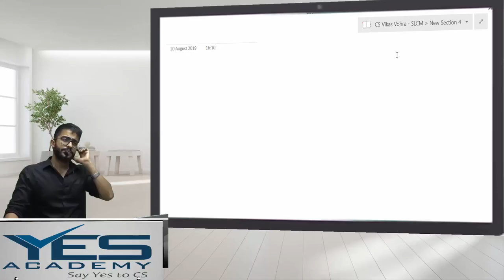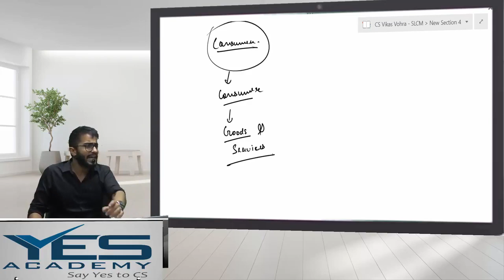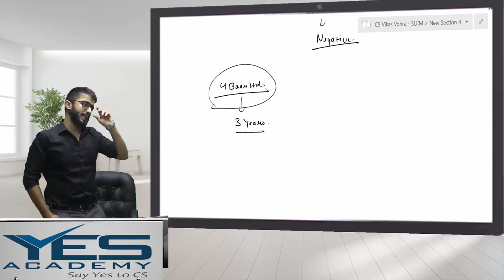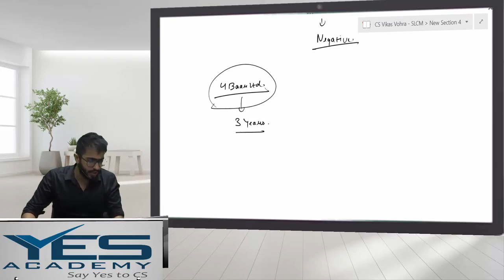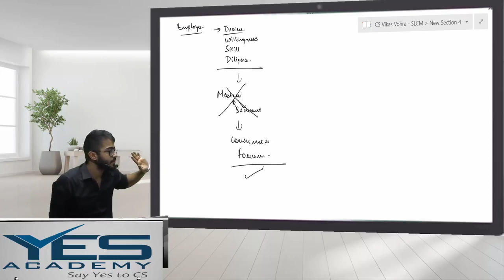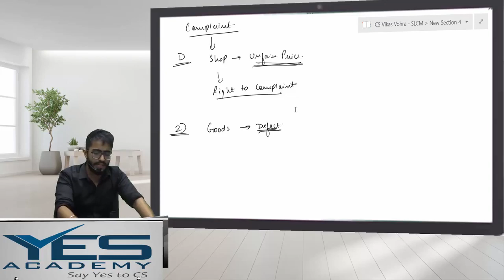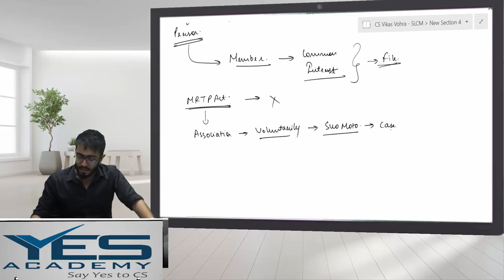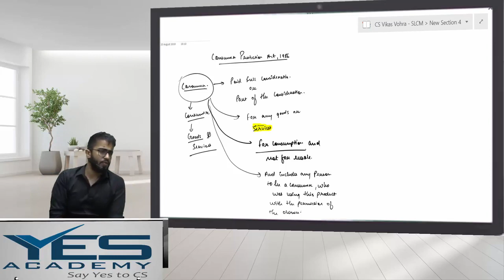Consumer Protection Act (Part 1 of 6) for CS Executive by Prof Chirag Chotrani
In this video the educator has covered :
Introduction to consumer protection and what do we mean by a consumer.